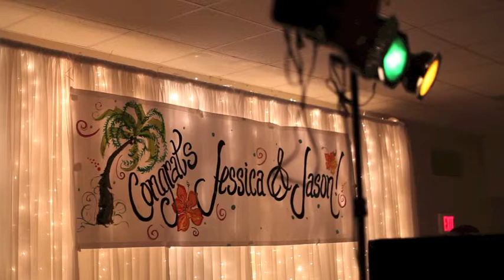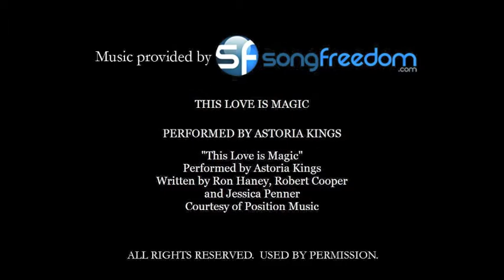Jessica & Jason Penick {Wedding Highlight}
I really appreciate Jessica and Jason for trusting me to do their video. They were my first official customers back in 2011 when they got engaged, so I have a special place in my heart for them. These two are just about as relaxed as they come. They had a beautiful destination wedding, but came back to throw a bash for family and friends at home. I was lucky enough to capture these two as they open a new chapter in their lives - shining as brightly as their beautiful flowers!